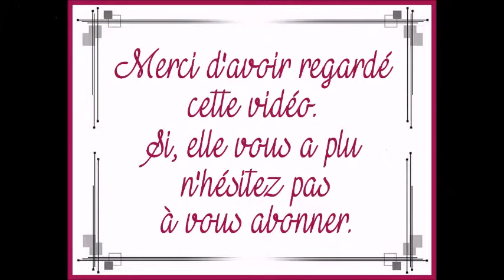Tag : Yummy Tag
Aujourd'hui, on se retrouve pour une vidéo Tag. Il s'agit du Yummy Tag

Questions :
1- Plutôt sucré ou salé ?
2- Quelle est ta boisson préférée ?
3- Mac Do, Burger King ou aucun des deux ?
4- Quelle est la chose la plus étrange que tu aies déjà mangé ?
5- Quel est ton dessert préféré ?
6- Quelle est la chose que tu détestes le plus manger ?
7- Plutôt chocolat noir, au lait ou blanc ?
8- Quels sont tes bonbons préférés ?
9- Si tu devais manger le même plat chaque jour, lequel choisirais-tu ?
10- Avec ou sans patates ?
11- Quelle est ton odeur préférée en cuisine ?
12- Que sais-tu le mieux cuisiner ?
13- Quelle est la gourmandise dont tu ne peux pas te passer ?
14- Plutôt café, thé ou chocolat chaud ?
15- As-tu déjà fait des mélanges culinaires bizarres ?

Mais également toutes les personnes qui voudront le faire